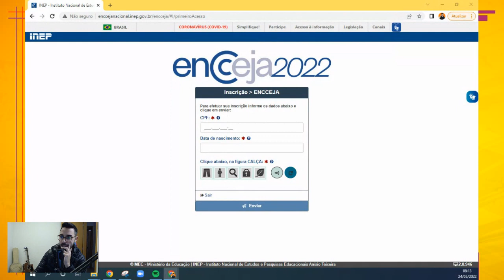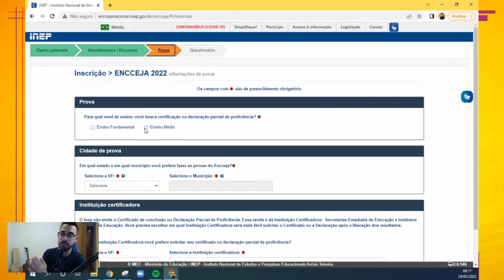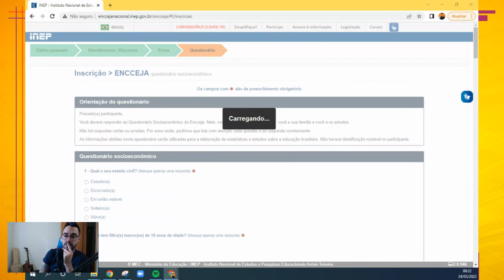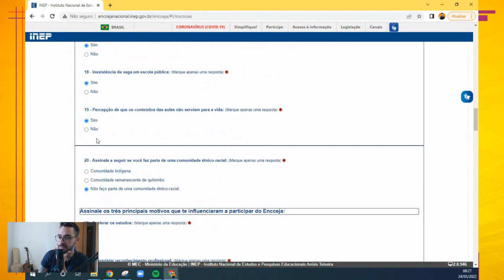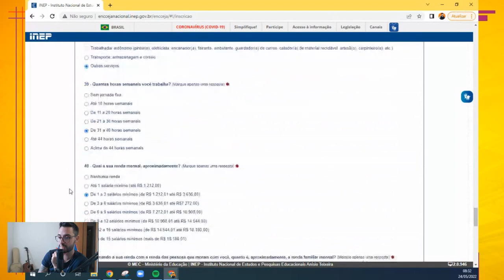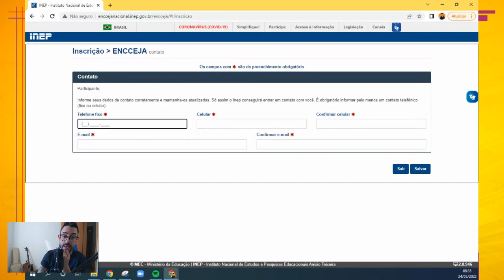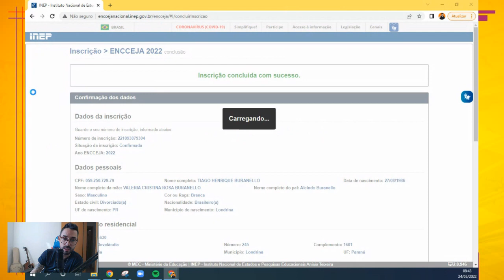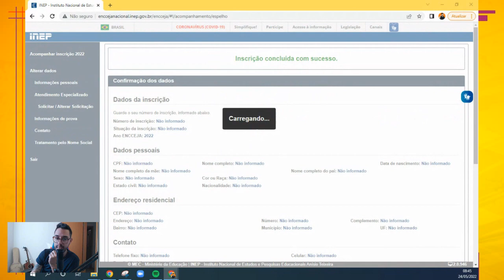COMO FAZER A INSCRIÇÃO ENCCEJA 2022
para receber todas as informações sobre o ENCCEJA e Termine seus Estudos.